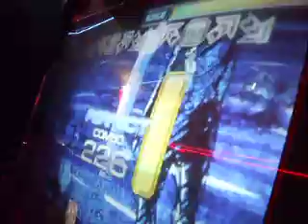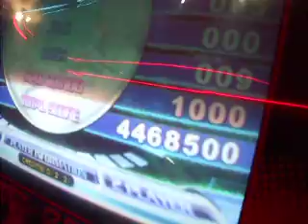WERO FAZTER Z NM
a qui el wero jugando fazter z en NM a ki en la colonia casas aleman